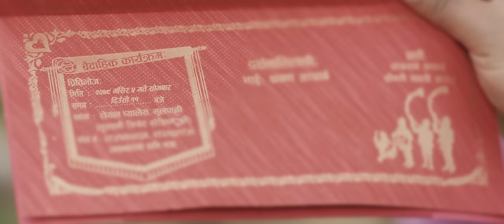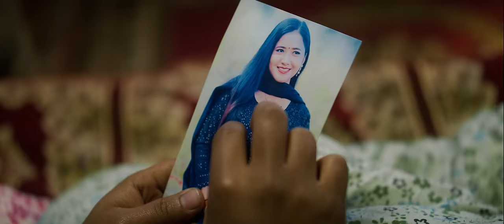Doli Chhekiyo - Ganesh Adhikari • Sunita Budha Chhetri • Devendra • Juna • New Panchebaja Song 2080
Presenting new Nepali panchebaja song Doli Chhekiyo by Ganesh Adhikari & Sunita Budha Chhetri penned by Ganesh Adhikari & Jeeban Kandel, composed by Jeeban Kandel featuring Devendra Bablu, Juna Gurung, Shankar Chand Thakuri & Subas Timalsina only on Jeeban Sathi's official YouTube channel.

Jeeban Sathi Presents:- New Nepali Panchebaja Song 2080

|| Doli Chhekiyo डोली छेकियो ||

🎶 Audio Credits:-

♬ Vocal:-
Ganesh Adhikari
Sunita Budha Chhetri @sunitabudhazabiya4825

♬ Lyrics:-
Ganesh Adhikari
Jeeban Kandel

Jeeban Kandel

♬ Music Arranger:-
Mahendra Bhandari

♬ Recording Studio:-
Studio Malashree

♬ Mixing | Mastering:-
Khadak Bajurali

♬ Recordist:-
Gobinda Parajuli
Sagar Bajurali

♬ Audio | Video:-
Jeeban Sathi

🎬️ Video Credits:-

🎬 Story | Direction:-
Bishal Ghimire

🎬 Cast:-
Devendra Bablu @DevendraBablu
Juna Gurung
Shankar Chand Thakuri
Subas Timalsina

🎥 Cinematographer:-
Nabaraj Uprety

Bimala Tamang

🎬 IT Support:-
Rajendra Aryal

🎬 Special Thanks:-
Ramesh Gaire
Man GC
Abiral Gautam
Susma Pokharel
Barsha Lamsal
Santosh Sharma
Santosh Gautam

🎬 Post Production:-
Adventure Entertainment

Unauthorized downloading and uploading on any streaming platform is Strictly Prohibited & will attract punitive measures from Jeeban Sathi. Embedding to a website is allowed.